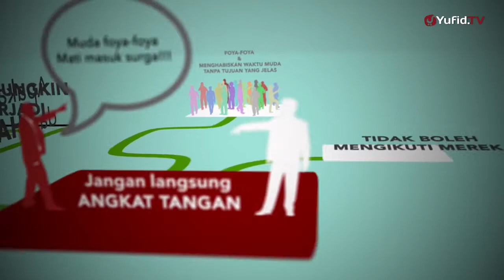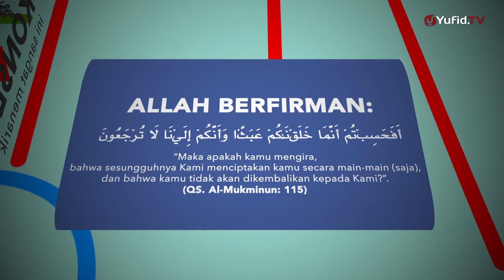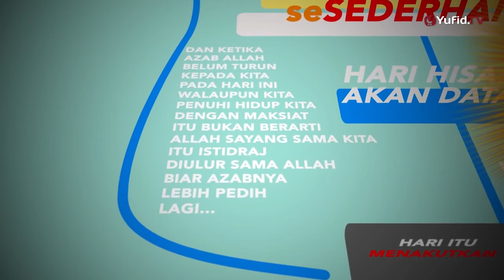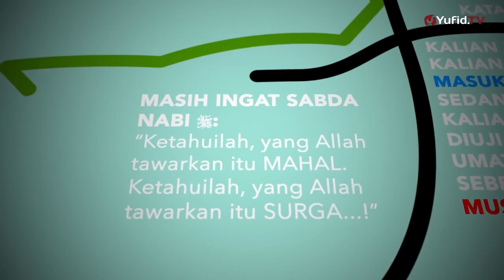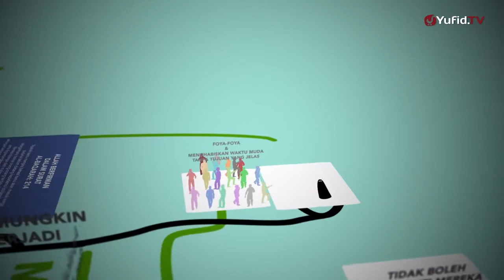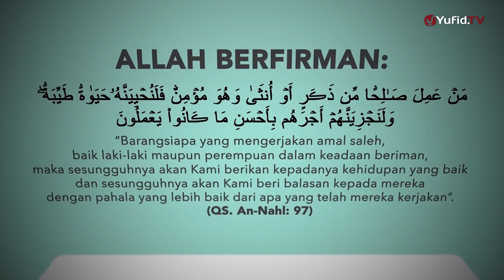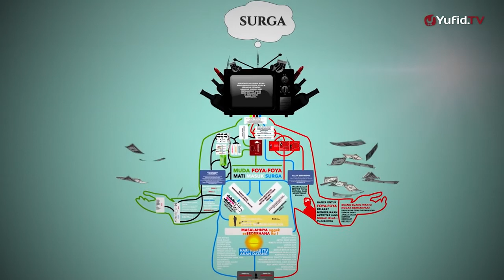Muda Foya Foya Mati Masuk Surga